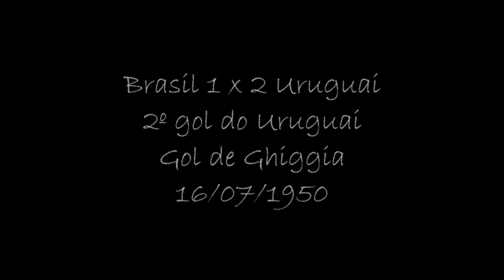Brasil 1 x 2 Uruguai - 1950 - Gol Ghiggia - Narração Jorge Curi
Lúcida descrição dos detalhes que culminaram no famoso gol do uruguaio Ghggia, que determinou a vitória da seleção uruguaia sobre a brasileira, na Copa do Mundo de 1950.
Uma vitória histórica, que levou muitos anos para ser digerida pelos brasileiros (se é que já foi...).
Após a Copa do mundo de 1950, a seleção uruguaia não venceu mais nenhuma e a seleção brasileira venceu cinco edições.
Mistérios do futebol...

Narração: Jorge Curi
Áudio: Rádio nacional (RJ)